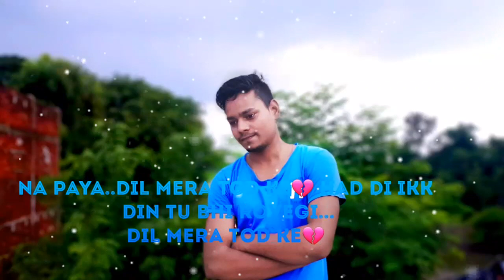BEWAFA_HAIN_NEW_SONG_ KILLING_SONG_ALBATROSS_